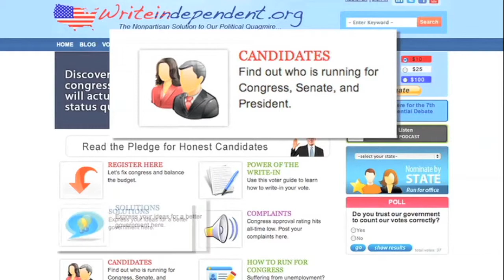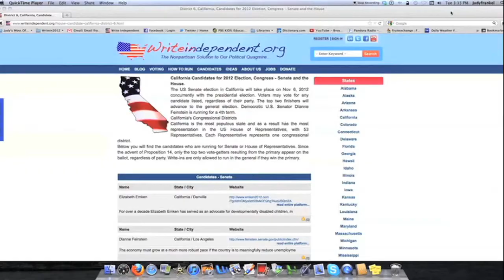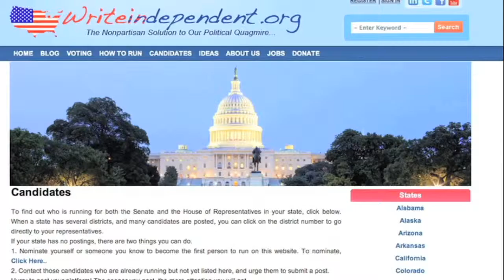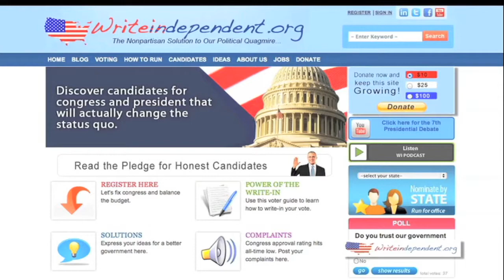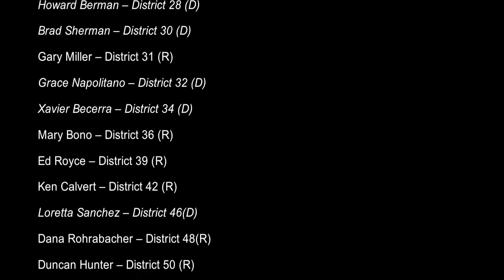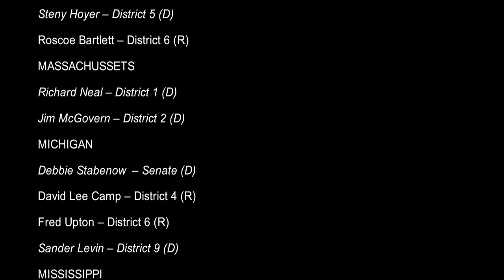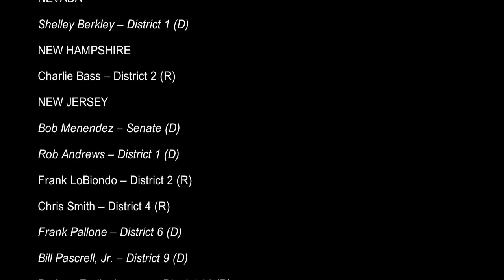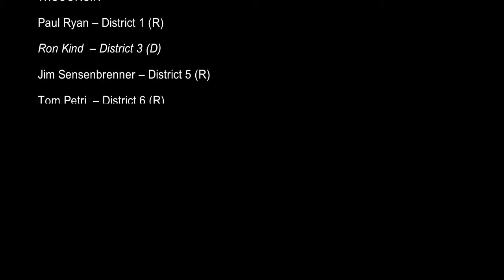How to Fix Congress - Wealthiest People Version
Writeindependent.org offers an easy way to fix Congress on election day November 6, 2012. Learn about the Pledge for Honest Candidates that will remove money from politics and return our government back to We the People. Economic Solution